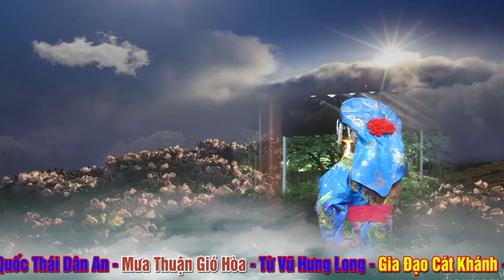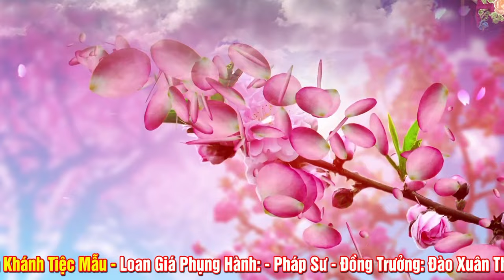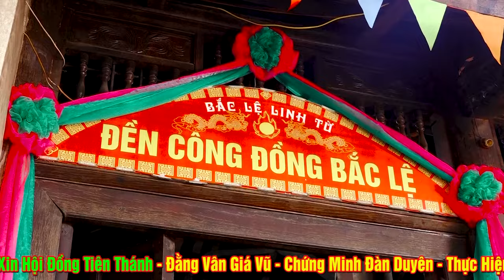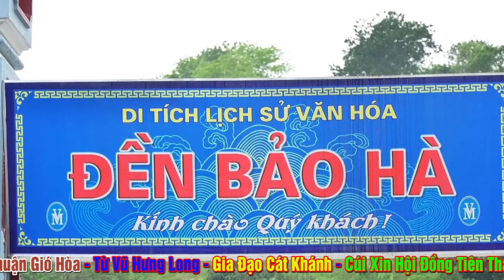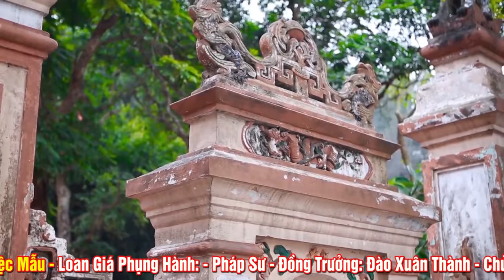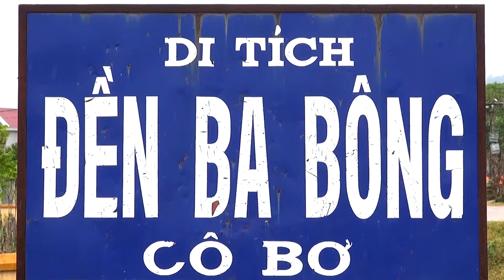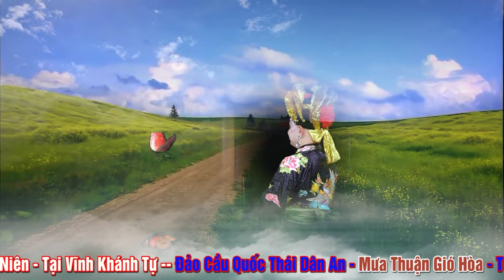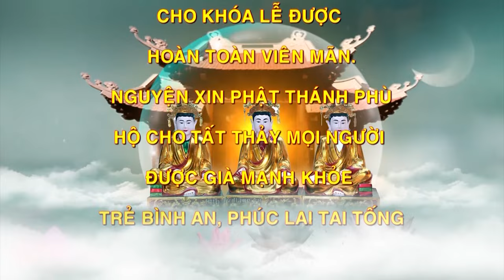Đón Tiệc Mẫu - Xám Tạ Tam Niên - Pháp Sư Đồng Thầy Đào Xuân Thành Loan Giá - Tại Vĩnh Khánh Tự. P2